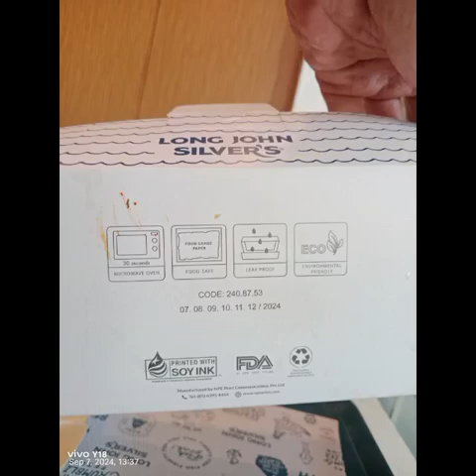"The Icon"Kurtberg 7 September 2024(Saturday)Breakfast Photos Slideshow